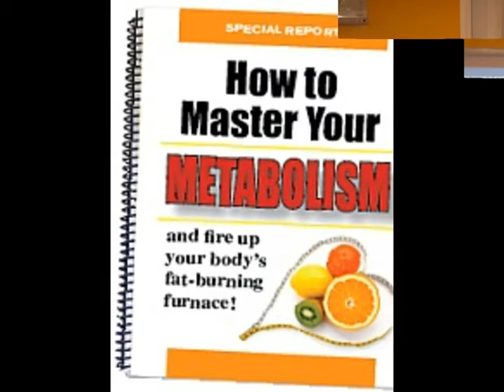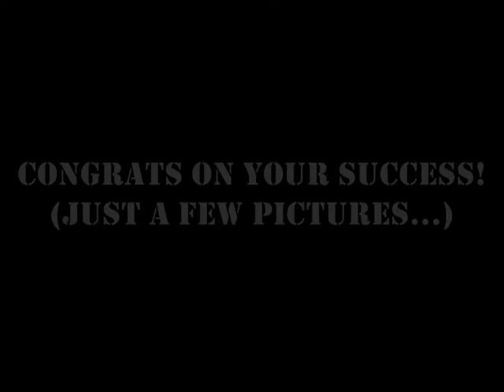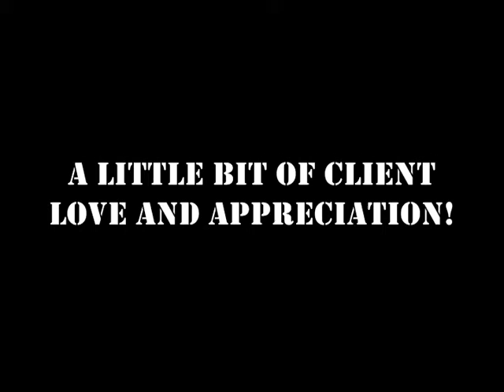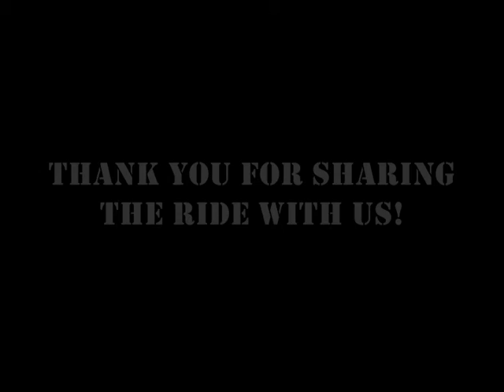Evolution Fitness 2009 Highlights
Toronto Boot Camp and Personal Trainers Toronto Evolution Fitness celebrate some of their best moments from 2009.